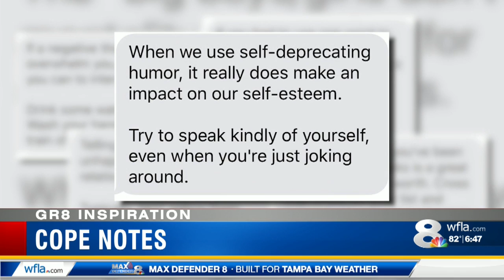Gayle Guyardo interviews founder of Cope Notes